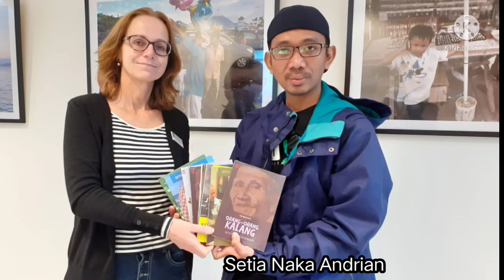Kepada Segala Tuan II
Beberapa hari ini tidak bisa turun ke air, sungai banjir. mengisi kekosongan mencoba kembali baca puisi karya sastrawan muda kita: Setia Naka Andrian.

Biografi singkat:

Setia Naka Andrian
Lahir dan tinggal di Kendal sejak 4 Februari 1989. Pengajar di Universitas PGRI Semarang. Buku puisi terbarunya Waktu Indonesia Bagian Bercerita (Penerbit Buku Beruang, 2020). Buku puisinya Kota yang Mukim di Kamar-Kamar (Pelataran Sastra Kaliwungu, 2019) memperoleh Nomine Antologi Puisi Terbaik Penghargaan Prasidatama 2020 dari Balai Bahasa Provinsi Jawa Tengah.

Semoga terhibur...

KEPADA SEGALA TUAN
:Setia Naka Andrian

Tuan, kenapa kau tak minat
menjadi seperti gurumu
Atau pegawai pemerintahan desa
yang setiap pagi menenteng batu-batu
Pulang membawa suara-suara
Yang dipasung waktu

Tuan, kenapa kau memilih diam
di dalam ransel bekas
Yang kerap ditenteng
mengelilingi banyak pintu
Apakah kau lebih tenang menjadi dirimu
Yang sempat berjaya pada masa 1970 itu
Saat dinding sekolah tak begitu digubris
Saat segalanya memilih menjadi punggung-punggung
Yang setiap pagi dijatuhkan di lahan-lahan sewaan

menjadi seperti gurumu
Atau kau memilih berkukuh
Seperti dirimu yang dulu
yang baru mulai mengenal beberapa huruf
yang belum begitu bernafsu
memilah teman untuk menemukan banyak ibu
di sudut-sudut bangku sekolah
Pada zaman dahulu itu,
Saat semua orang mengaku
Bahwa tetap teguh bersekolah
Menjadi segala cara menghancurkan segala salah

Kendal, April 2018